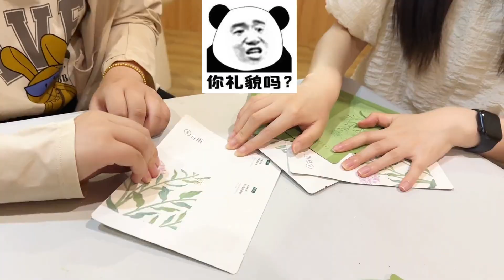论砍价丈母娘是专业的，品牌方都要哭了，简直是社牛天花板啊！【火山要努力鸭】